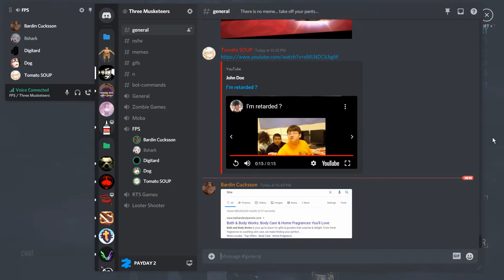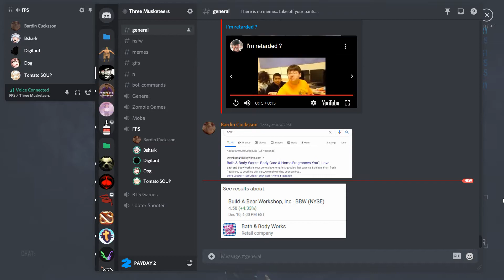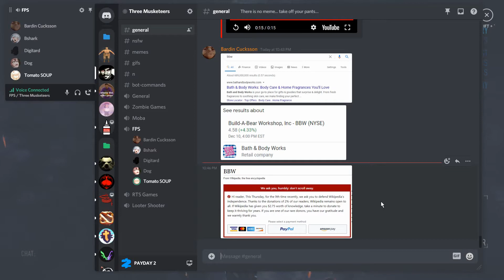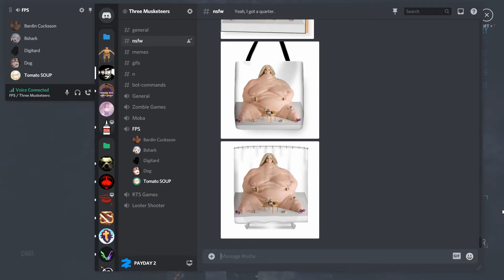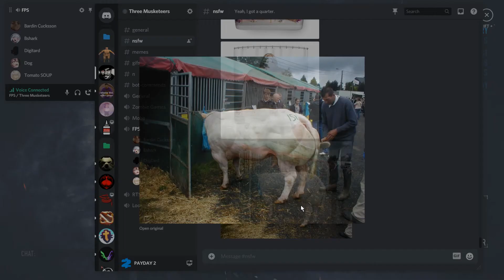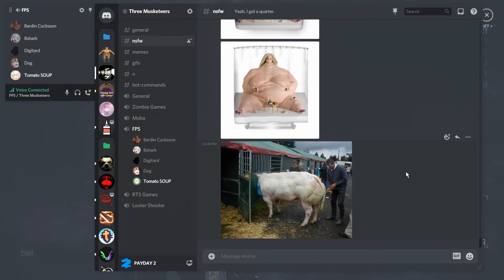What Is A BBW?